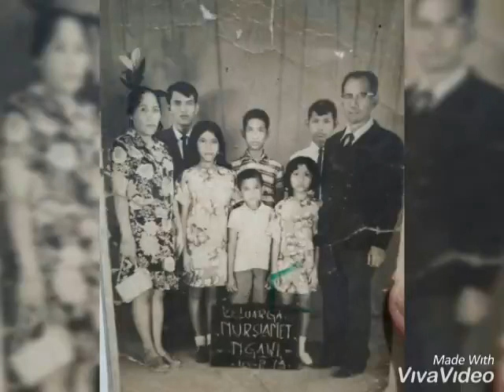Arti kebersamaan dan kebahagiaan dalam keluarga